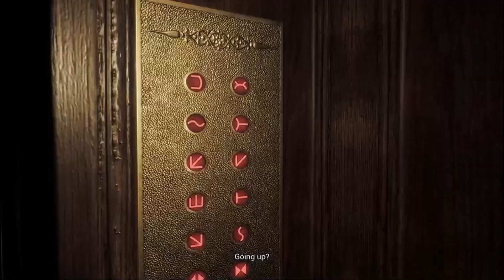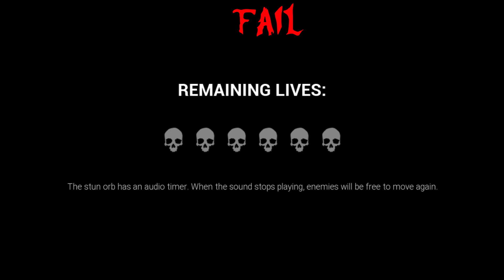monkey business - Rank S (without cheating:D)